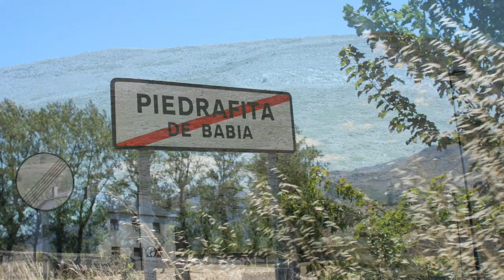Piedrafita de Babia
Piedrafita de Babia es una localidad española perteneciente al municipio de Cabrillanes (tradicionalmente concejo de Babia Alta, de Arriba, o de Suso) en la comarca de Babia, provincia de León.
Se encuentra situado en la parte occidental leonesa de la Cordillera Cantábrica. Se halla coronando un pequeño puerto a una cota de 1.270 metros de altitud, en la cabecera del valle fluvial abierto y de formas suaves del río Luna. Rodeada por otros valles que confluyen en éste, más cerrados y agrestes, con formaciones rocosas accidentadas de morfología glaciar y cárstica.1​2​3​ Ejemplo de esto, Peña Larga (1735m), visible desde el pueblo.
Situado en una bifurcación: un camino hacia el norte, al Puerto de Somiedo, y otro hacia el oeste, bajando al valle del Sil, por Carrasconte. Este último, ha servido siempre para comunicar el norte de la provincia de León con El Bierzo y Galicia, por lo que también se considera como uno de los ramales norte del Camino de Santiago.
El pueblo esta a los pies del monte Carceu, con un pinar repoblado y rodeado de pastizales de siega y diente. Forma parte de la Reserva de la Biosfera de Babia (Elemento de la RB Gran Cantábrica).